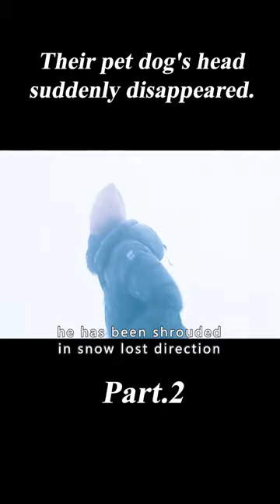Their Pet Dog's Head Suddenly Disappeared.2/3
Movie Name:Red Dot

Summary:When Nadja becomes pregnant, she and David make an attempt to rekindle their relationship by traveling to the north of Sweden for a hiking trip, but soon their romantic trip turns into a nightmare.

Director
Alain Darborg
Writers
Alain Darborg,Per Dickson
Stars
Nanna Blondell,Anastasios Soulis,Thomas Hanzon